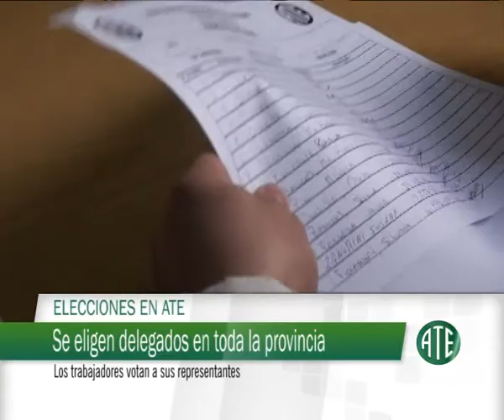MICRO ATE 146